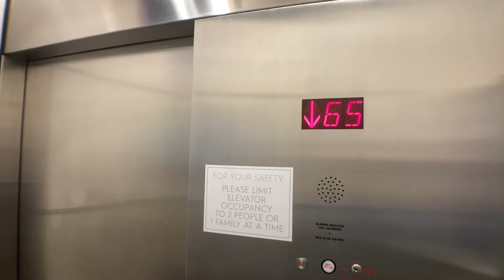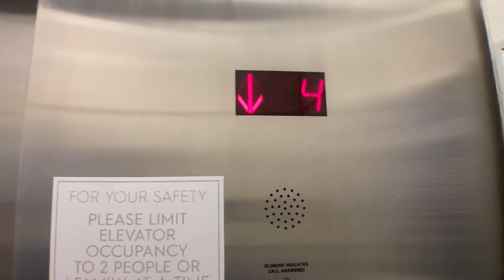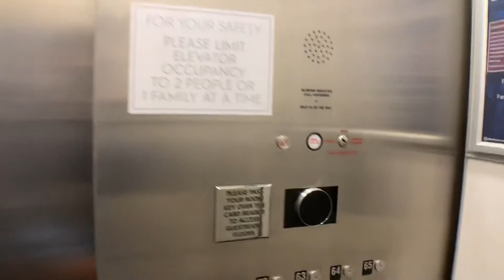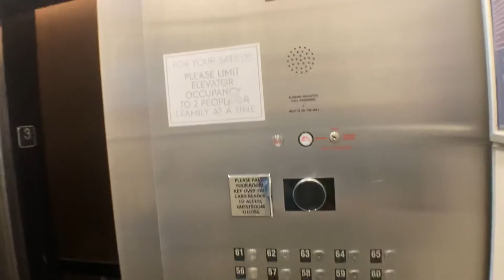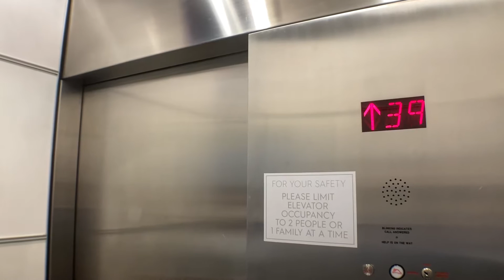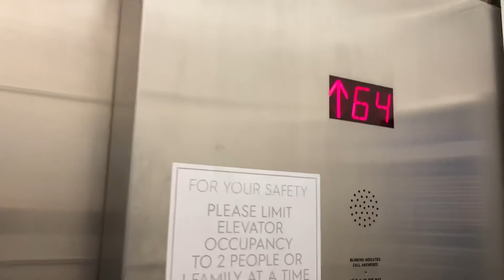Absolutely Insane 1400 FPM Fujitec Traction Elevators At The RIBM Central Park In NYC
This is the true definition of insanity.